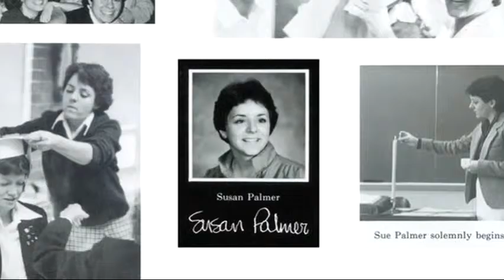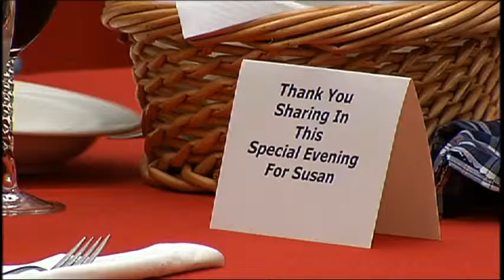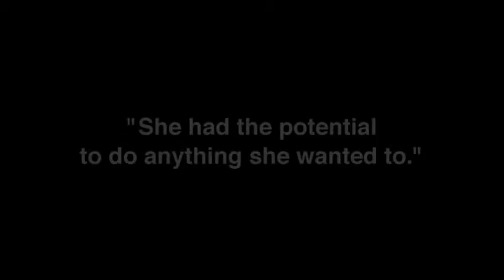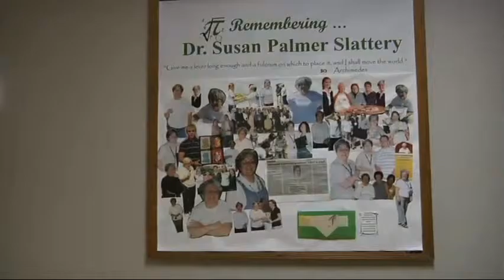Remembering Susan Slattery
On a beautiful, sunny day, Aug. 16, 2010, Susan Slattery and her two sons, Peter and Matthew, were returning from a family reunion in Ohio to their home in Baltimore, Md. on the Ohio Turnpike. When Mrs. Slattery slowed for a construction zone where traffic was reduced to one lane, a semitruck owned by Estes Express Lines, pulling three fully-loaded trailers, smashed into the back of the Slattery car at high speed, pushing it into the tractor-trailer in front of her. The driver, who had fallen asleep, caused fatal injuries to Mrs. Slattery and severely injured her two children. Matthew, 12, suffered a traumatic brain injury that left him in a coma. Peter, 15, sustained multiple fractures, including multiple facial fractures.

With the help of Dollar, Burns & Becker, the plaintiffs brought suit against the defendant driver and the trucking company, alleging negligence that caused the death of Susan Slattery and catastrophic injuries to her two sons.